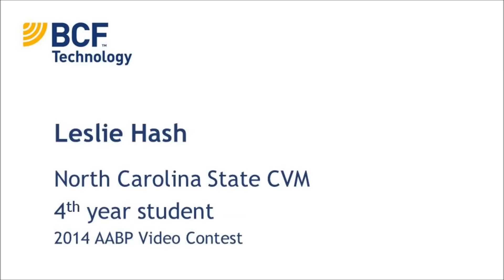Leslie Hash – BCF ultrasound rap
Leslie Hash, 4th year veterinary student at North Carolina State creates a rap about why she would benefit from an Easi-Scan ultrasound machine and puts in her plea to win.